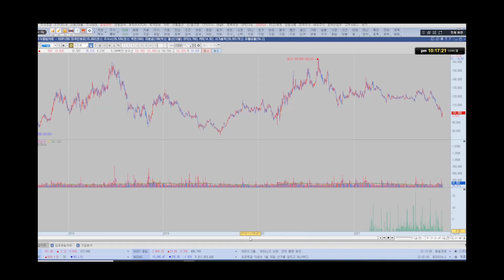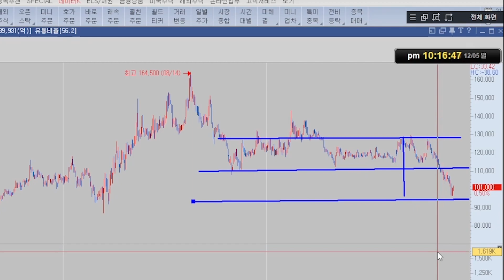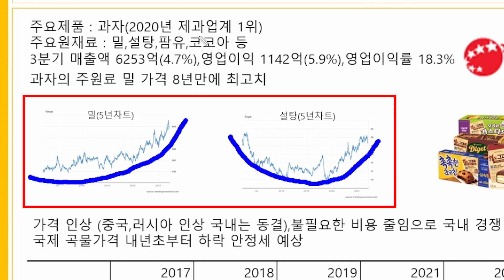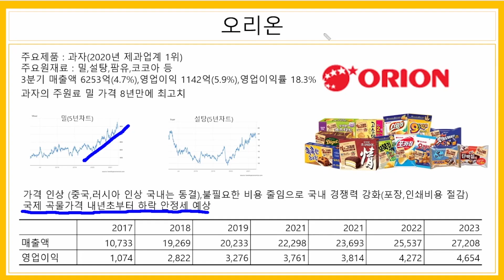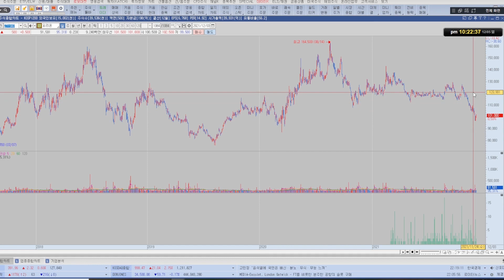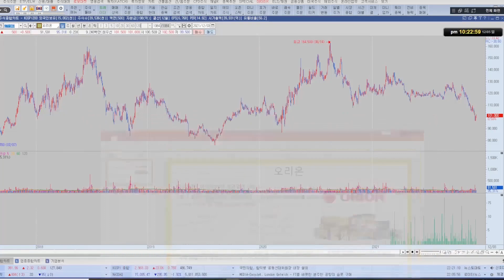오리온 주가 무조건 올라갑니다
최근 계속 하락하고 있는 오리온 주가
오리온에 물린 주주분들을 위해 피터팬이 나섰다
무조건 올라갈거니 걱정하지 말라는 피터팬 선생님 말씀
과연 그 이유는?

오리온 주가 하락 이유와 중국, 러시아 매출
그리고 향후 주가 전망까지 한 번에!

- 유튜브 생방송 - 매주 수요일, 일요일 밤 9시